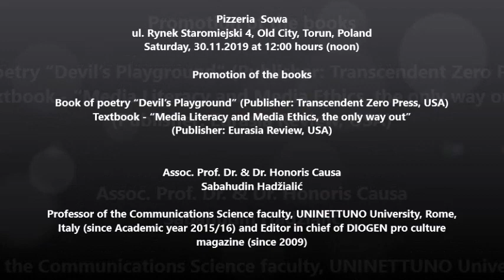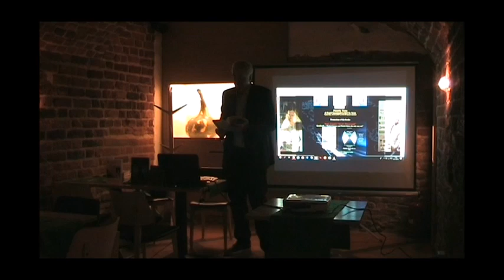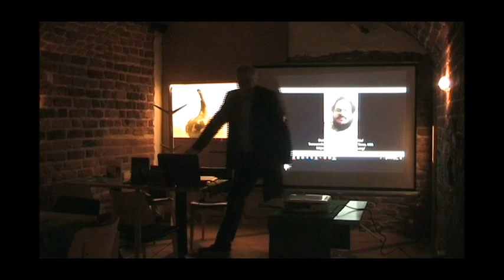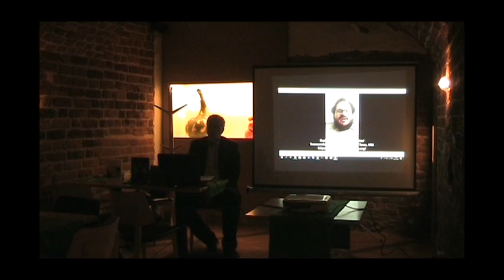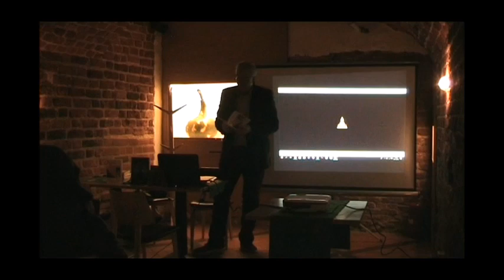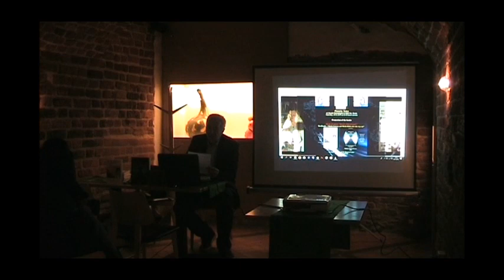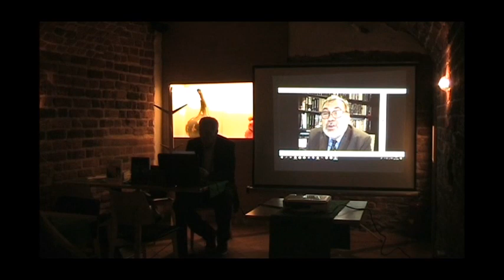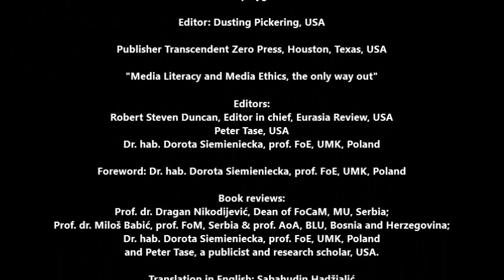Promotion of two books at Pizzeria SOWA Torun Poland 30 11 2019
Pizzeria  Sowa
ul. Rynek Staromiejski 4, Old City, Torun, Poland
Saturday, 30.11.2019 at 12:00 hours (noon)

Promotion of the books

Book of poetry “Devil’s Playground” (Publisher: Transcendent Zero Press, USA)

Textbook - “Media Literacy and Media Ethics, the only way out” (Publisher: Eurasia Review, USA)

Assoc. Prof. Dr. & Dr. Honoris Causa
Sabahudin Hadžialić

Professor of the Communications Science faculty, UNINETTUNO University, Rome,  Italy (since Academic year 2015/16) and Editor in chief of DIOGEN pro culture magazine (since 2009)

DIOGEN pro culture magazine express gratitude to restaurant manager Mr. Grzegorz Ziliński and to the staff of the Restaurant Sowa in Torun for all kind help in the preparation of the Promotion two books of  our Editor in chief.

Few details about the books:
"Devil's playground"

Editor: Dusting Pickering, USA

Publisher Transcendent Zero Press, Houston, Texas, USA

"Media Literacy and Media Ethics, the only way out"

Editors:

Robert Steven Duncan, Editor in chief, Eurasia Review, USA

Peter Tase,  Publicist, and Research scholar, USA

Dr. hab. Dorota Siemieniecka, prof. FoE, UMK, Poland

Foreword: Dr. hab. Dorota Siemieniecka, prof. FoE, UMK, Poland

 Book reviews:

Prof. dr. Dragan Nikodijević, Dean of FoCaM, MU, Serbia;

Prof. dr. Miloš Babić, prof. FoM, Serbia & prof. AoA, BLU, Bosnia and Herzegovina;

and Peter Tase, a publicist and research scholar, USA.

Translation in English: Sabahudin Hadžialić

Proofread English translation: Peter Tase

Copyright @ DIOGEN pro culture magazine, December 2019